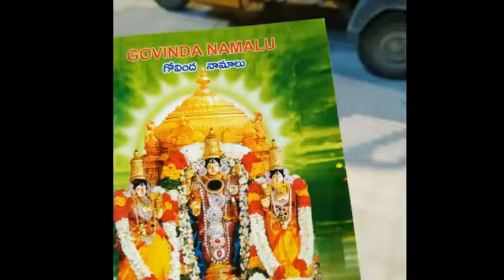TTD tirumala temple at hyderabad/jubilee hills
hi friends...
i hope you got the darshanam of lord venkateswara swamy here.
jaya